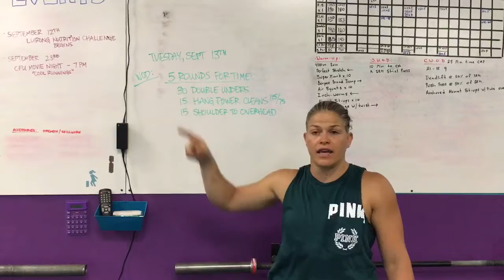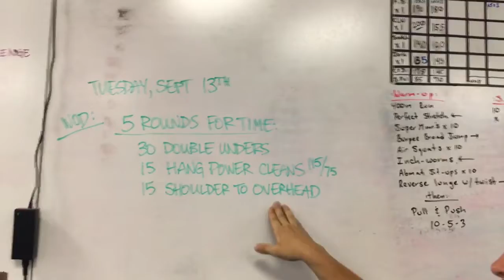Rep Prep Episode 390 09/13/16